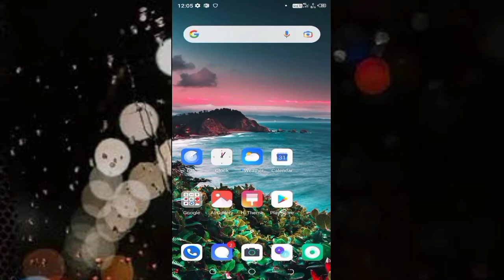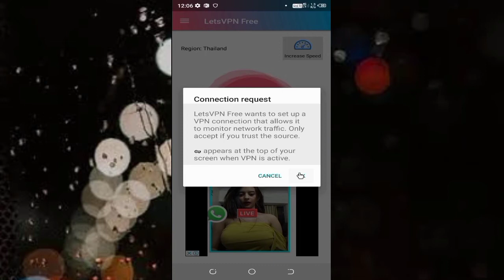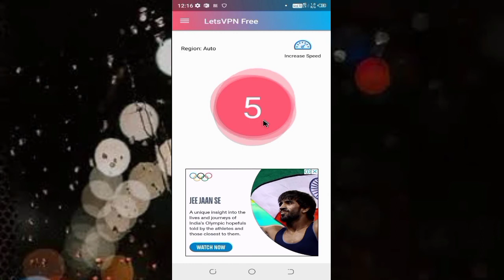Lets Vpn Free App Kaise Chalaye || How To Use Lets Vpn Free App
Dotso  Is video  Me Maine  Aapko Ye Bataya Hai Ki Letsvpn Free App Kaise Use Kare Ummeed  Hai Apko Ye Video Bahut  Pasand  Aayega Thank You so much…..

Queries Solved
1) lets vpn free app kaise chalayen
2) how to use lets vpn free app
3)  lets vpn free app kaise use karen
4)  letvpn free app
5)  letsvpn free app uses